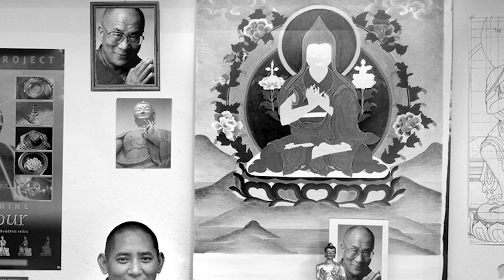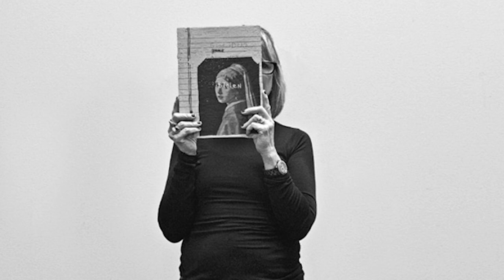The Kingsley Art Club Presents Art Talks: Kurt Fishback - A Few of My Favorite Things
Photographer, artist and teacher Kurt Fishback has been an esteemed presence on the Sacramento art scene for more than 50 years, known both for his playful ceramics and his iconic photographic portraits of many of the region's leading artists.  In this Art Talks presentation at the Crocker Art Museum he takes the audience on an engrossing journey through his long and accomplished career.